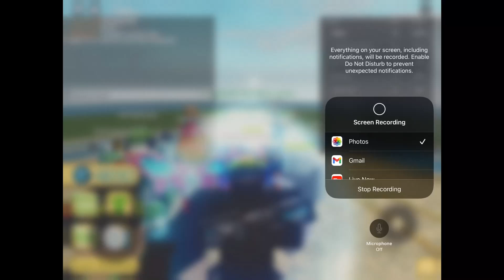Long Mode.Exe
Credit to @LordBiggest
its my first time making these type of videos